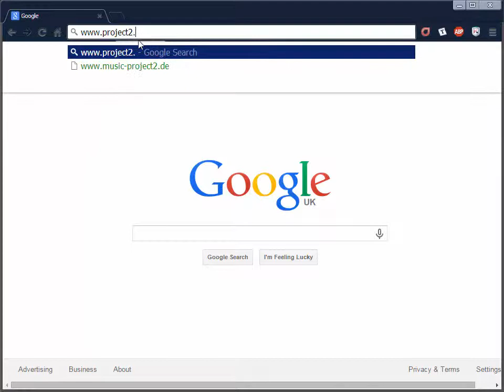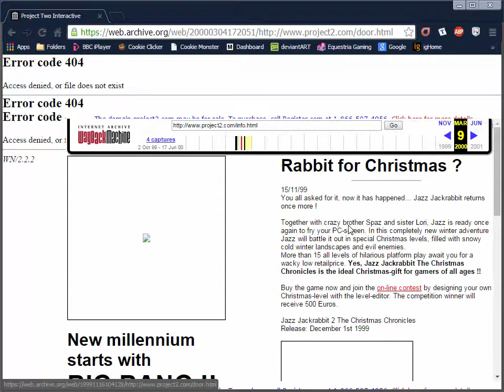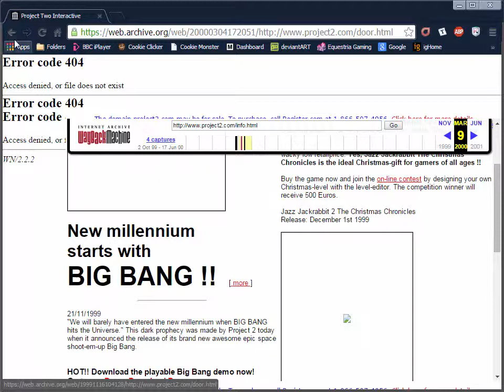Let's Play: Jazz Jackrabbit 2: The Christmas Chronicles Part 2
In this Christmassy final, we see that I probably should have picked a longer game to do what I was clearly attempting.

By the way, Merry Christmas people who bother reading descriptions!

Developer: Epic MegaGames (or possibly Orange Games)
Publisher: Project Two Interactive